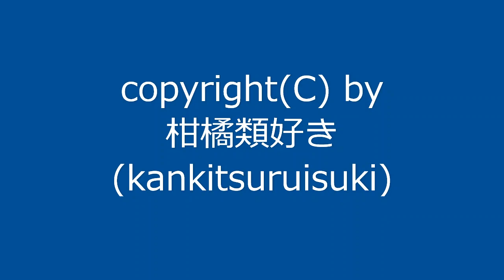曲名：『涼しい日その2』 / Original Music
新曲です。今回はハ長調の曲になりました。